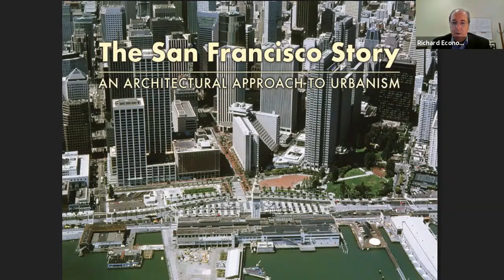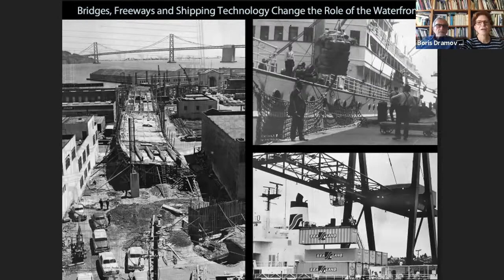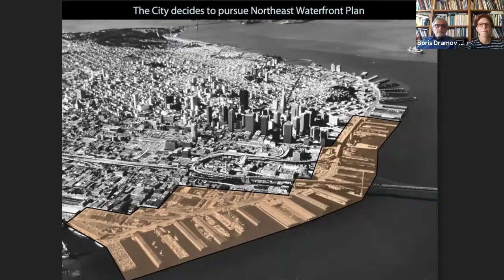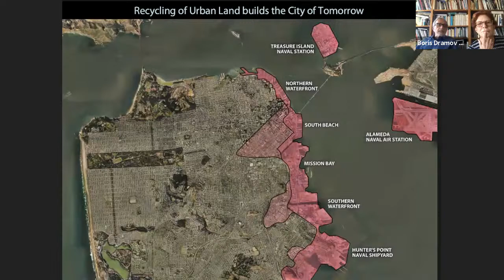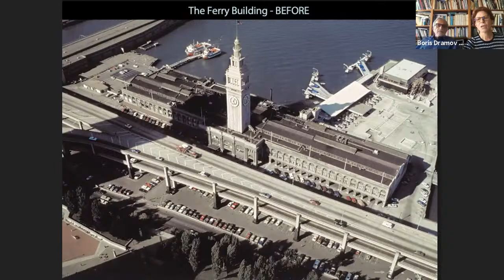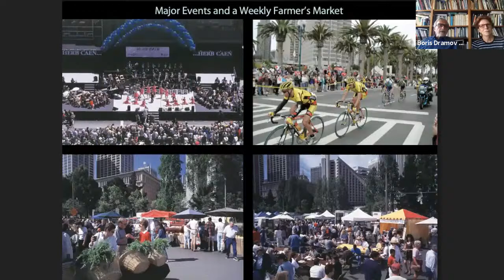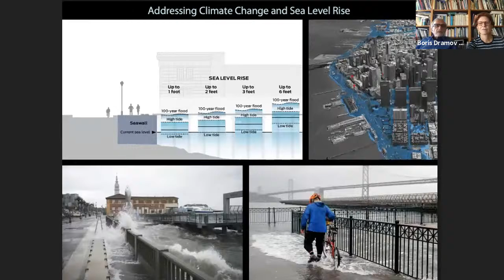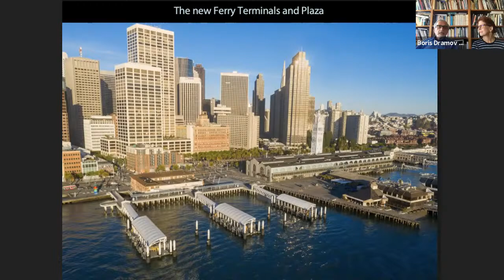An Architectural Approach to Urbanism - the San Francisco Story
The University of Notre Dame School of Architecture Presents "An Architectural Approach to Urbanism - the San Francisco Story" | A Lecture from Boris Dramov & Bonnie Fisher